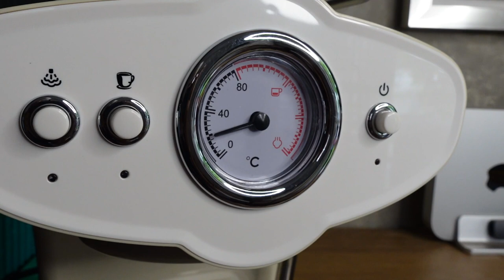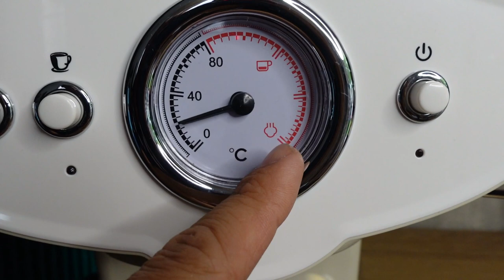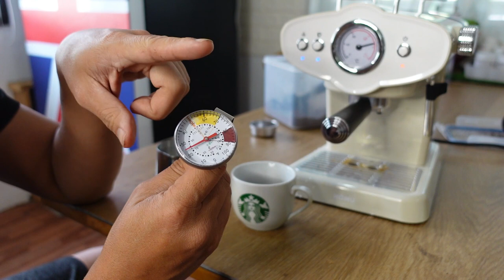รีวิวเครื่องทำกาแฟ ฟองนม วินเทจ Homu จาก JOWSUA l T3B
เครื่องทำกาแฟ ที่เหมือนเครื่องประดับบ้านสวยงามดูดี ใช้ได้จริง ทำกาแฟ และฟองนม ราคาเบาๆ แค่ 25xx ถือว่าคุ้มค่ามากครับ คิดว่ากินกาแฟ 2 เดือนได้เครื่องทำกาแฟมา 1 ตัวก็คุ้มแล้ว
Link จากร้าน JOWSAW มีรับประกัน